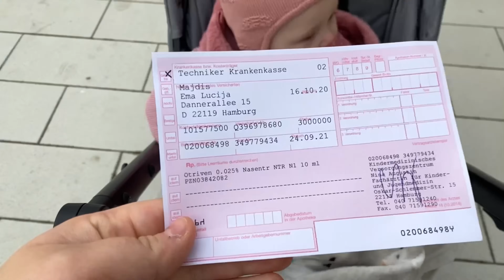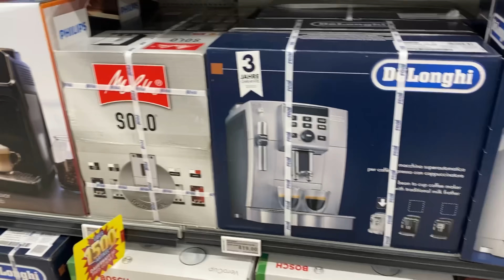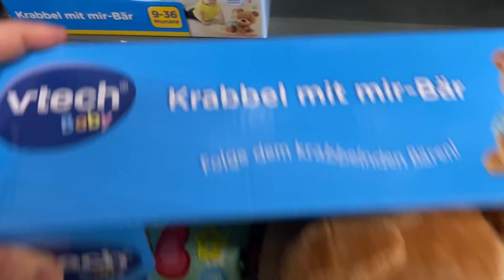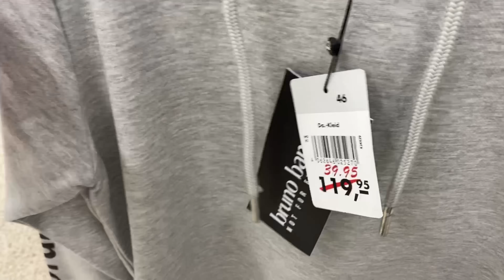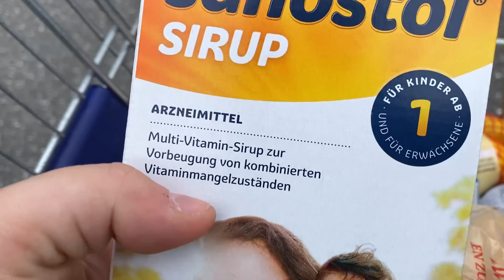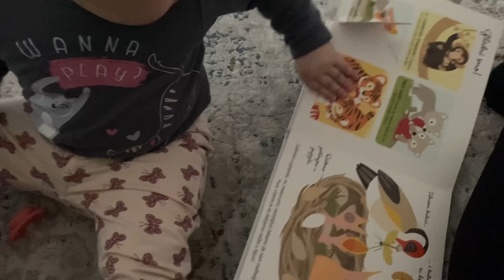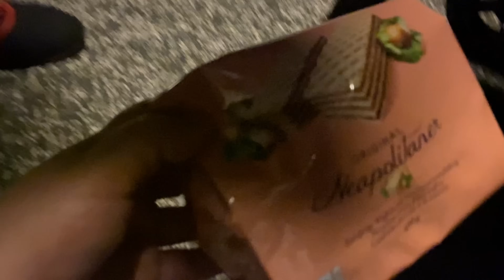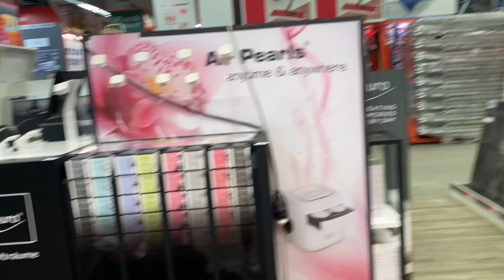VLOG : BEBA BOLESNA 🤒 | REAL HAUL 🛒 | BAUHAUS HAUL ..